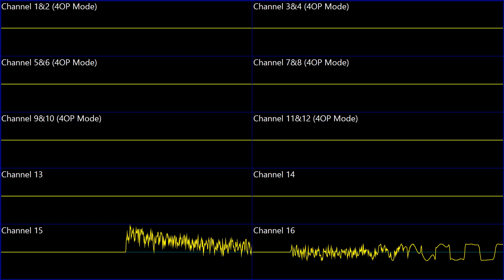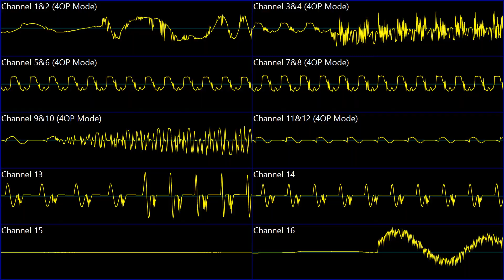Castlevania III - Beginning (OPL3 Cover with 4-Operator Mode)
Is there anyone who calls it YMF262 regularly???
The last two channels (17 & 18) are not used, but in a game context they could be reserved for sound effects.